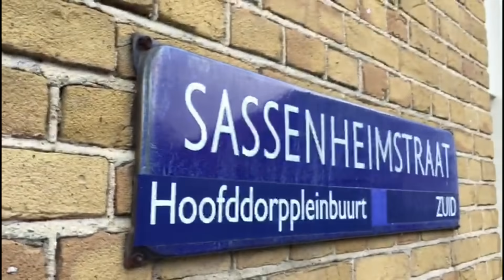華記5月5日深夜報導：美國市長自爆去年11月已經有新型官狀病毒（提防粗口慎入及BNB廣告）去年10月5日香港發生什麼暴動事件？大家一起回億去片。